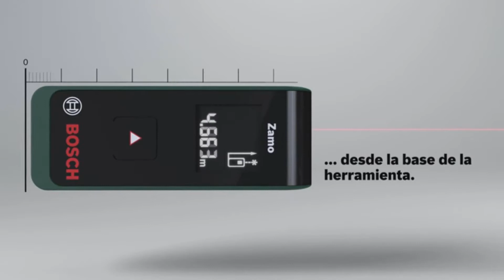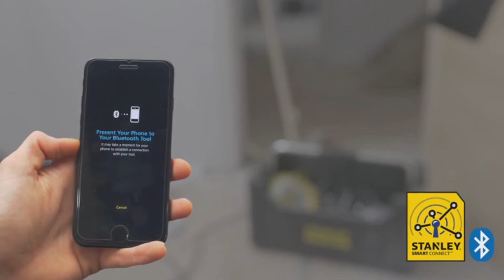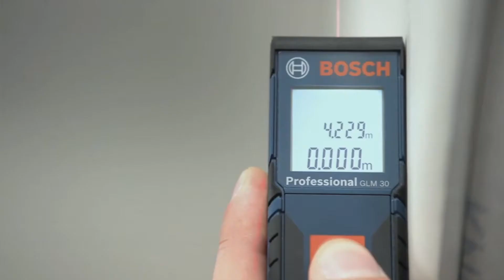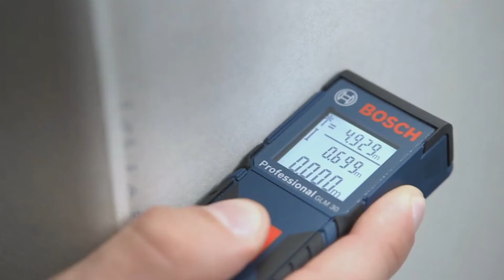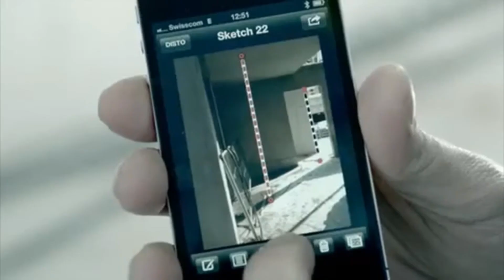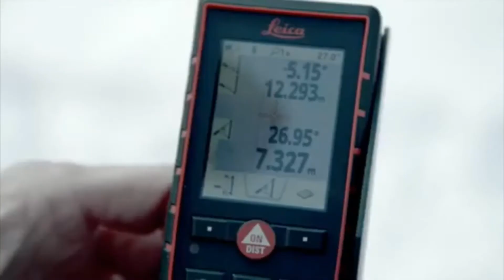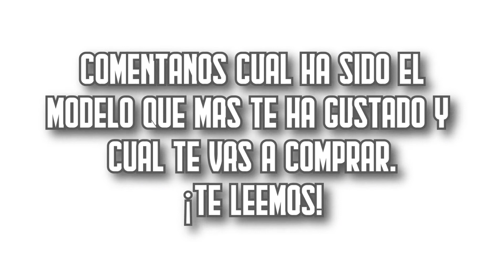🔥 Los 5 MEJORES Medidores Laser BARATOS de Amazon [2023]✅[Calidad/Precio] Metros / Telémetros Láser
⬇️ Si estás buscando los mejores medidores láser de Amazon, aquí encontrarás los más buenos, baratos y con una relación calidad precio increíble. ¡Echa un vistazo! ⬇️

🔺 1. 0:19 Bosch Zamo (Amazon)

🔺 2. 1:37 Stanley STHT1 (Amazon)

🔺 3. 2:18 Bosch GLM 30 (Amazon)

🔺 4. 3:23 Telémetro Beva (Amazon)

🔺 5. 4:02 Leica Disto D510 (Amazon)

👉 Encuentra aquí las mejores ofertas en niveles láser (Amazon)